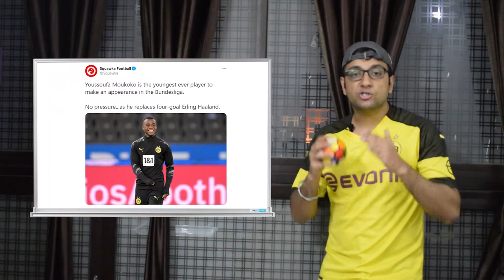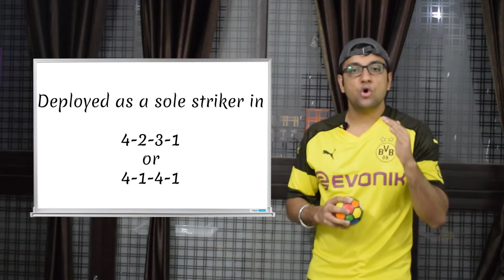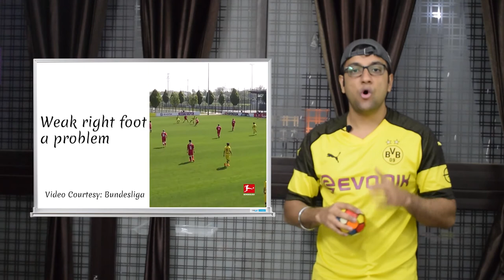Youssoufa Moukoko - What makes Borussia Dortmund teenager so special ? | Ball, Board & Bundesliga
Youssoufa Moukoko Skills, Talent, Scout Report - Borussia Dortmund's teenage sensation Youssoufa Moukoko made his Bundesliga debut at the age of 16 years and 1 day against Hertha Berlin.

At a height of 5ft. 10 inches, Moukoko has scored 141 goals in 88 youth games. For BVB U-19, he scored 13 goals in just 4 appearances.

This video focusses on a brief analysis of what exactly Moukoko brings to the table.

Note: Most images taken in the video have been sourced from Wikimedia Commons.